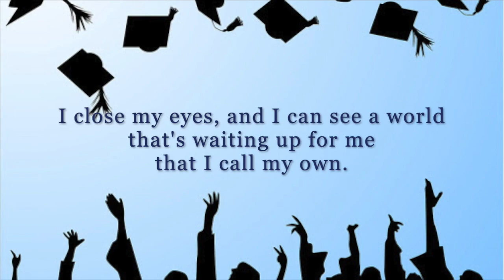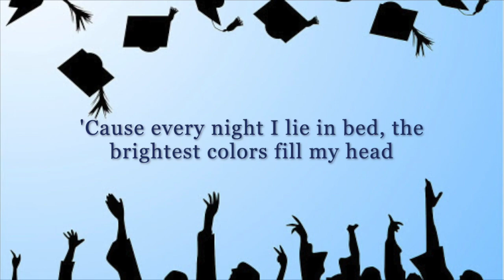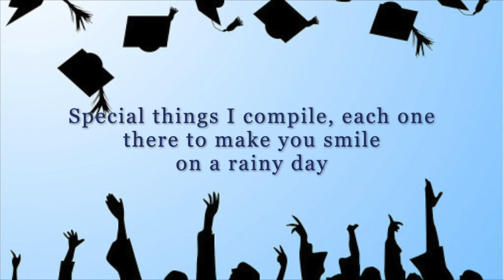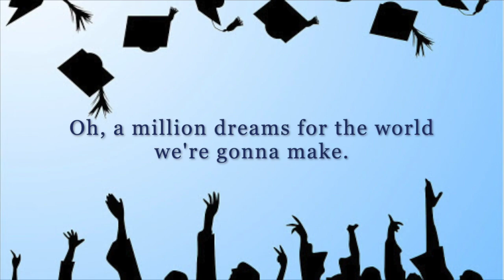A Million Dreams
This is the lyrics video for "A Million Dreams" from The Greatest Showman. Use this video to help you practice for the 5th Grade Moving Up Virtual Choir project!